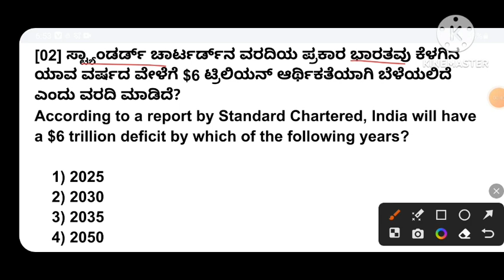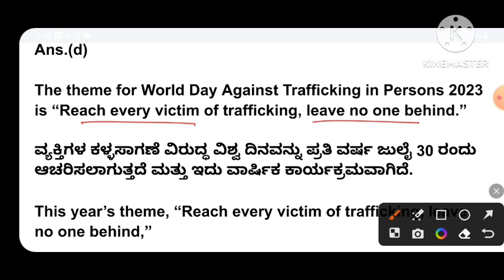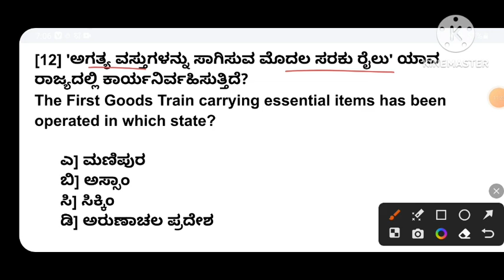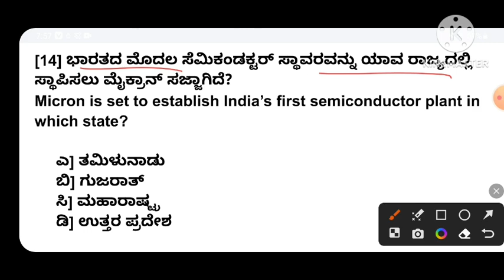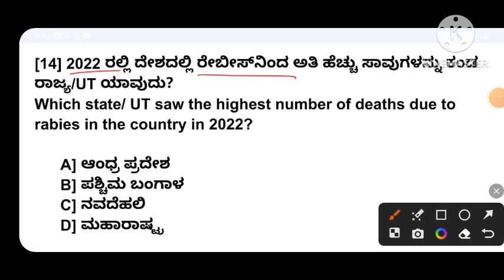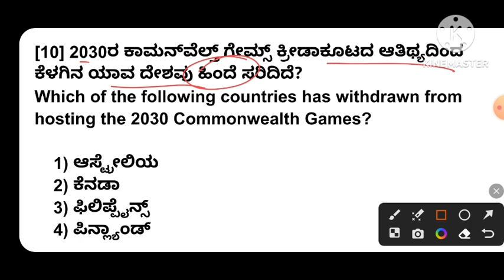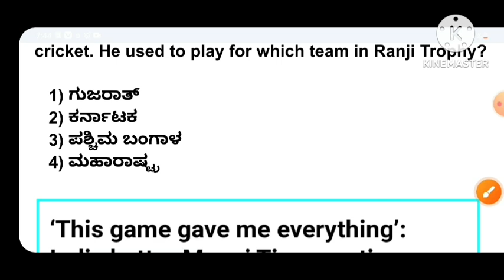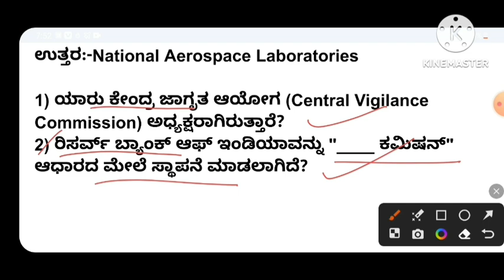weekly current affairs 2023 in Kannada | Aug 2023 1th week | 1 Aug to 7 Aug WEEKLY CA